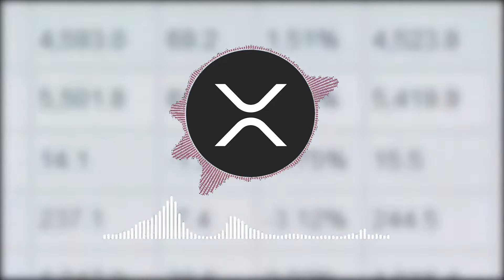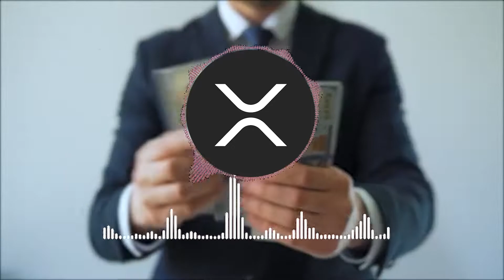WILL XRP SURVIVE THE HSE LAWSUIT IN 2023 ! RİPPEL XRP NEWS TODAY